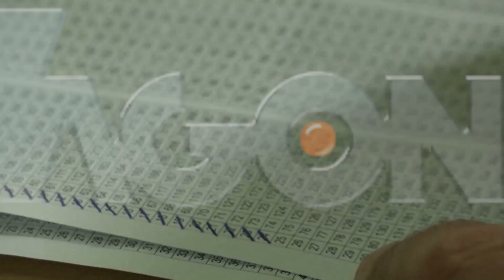Turqi: Përfundojnë pa një marrëveshje bisedimet për koalicion.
Turqia duket se po shkon drejt zgjedhjeve të parakoheshme. Kjo është konfirmuar nga lideri i opozitës pas dështimit te negociatave per rritjen e e nje marreveshje per koalicion qeverises mes partise ne pushtet dhe opozites. Partia ne pushtet e Erdogan e cila dështoi të siguronte mazhorancën parlamentare në zgjedhjet e 7 qershorit, tashme e patur te pamundur të qeveriste e vetme, për herë të parë që pas ardhjes në pushtet në vitin 2002.
Agon Channel.